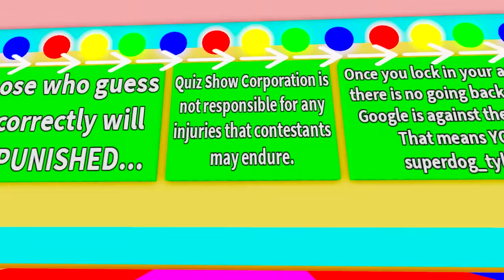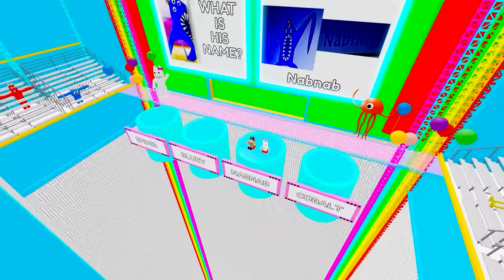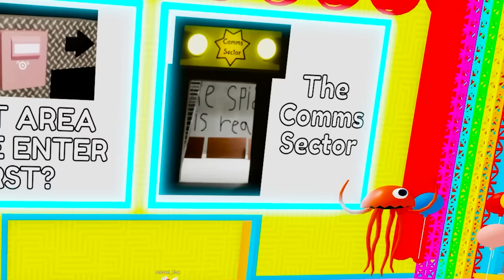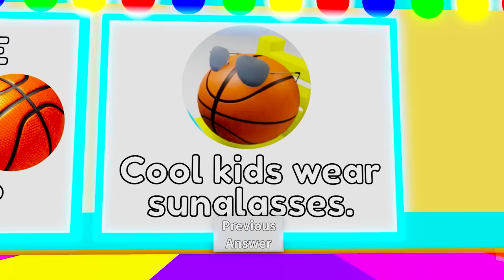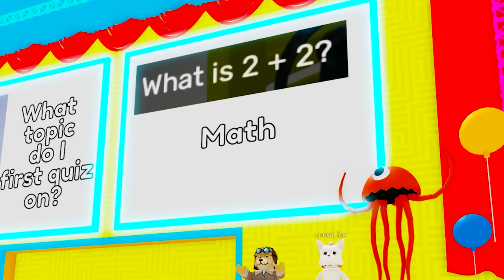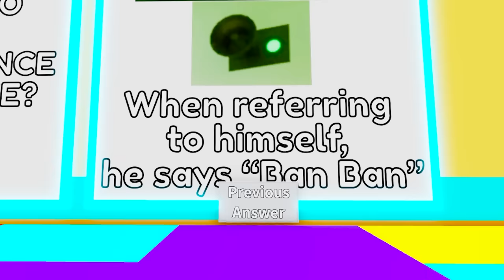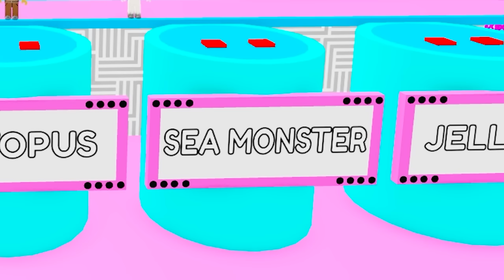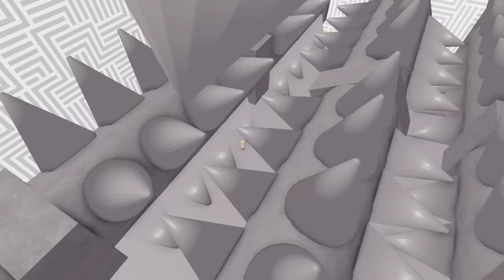Can We Beat GARTEN of BANBAN 2 QUIZ in Roblox? (ALL LEVELS)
Today we play ROBLOX GARTEN OF BANBAN 2 QUIZ CHALLENGE!! 😲 How well do you know Garten of Banban Chapter 2? Comment your score below & let us know if you want us to play Garten of Banban 3!

[0067]